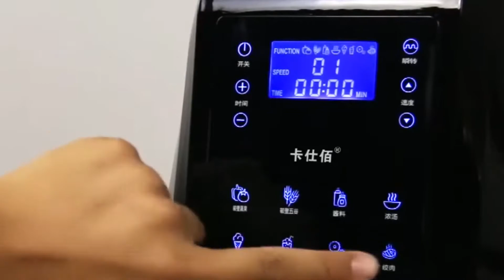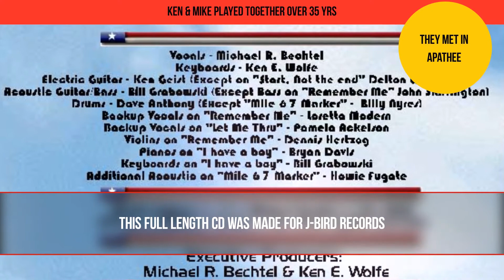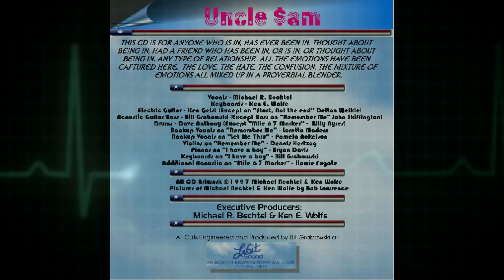Love in a Blender By the Uncle $am Band from the Album "Love in a Blender"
This is the title track for the Orchard Recording Artists Uncle $am Band